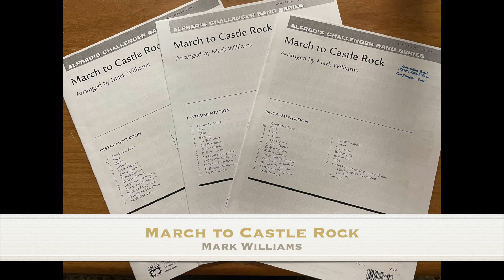FBMS March to Castle Rock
Fernandina Beach Middle School Band - Asa Jernigan - Director.
MPA recording 3/5/2021 - March to Castle Rock - Mark Williams.